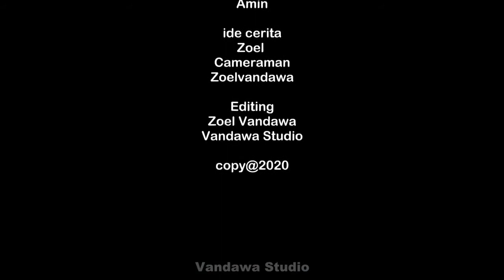ternyata HOAX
dua orang pemuda yg disangkakan teman temannya telah berbuat hal yg buruk. tp tidak terbukti kebenarannya